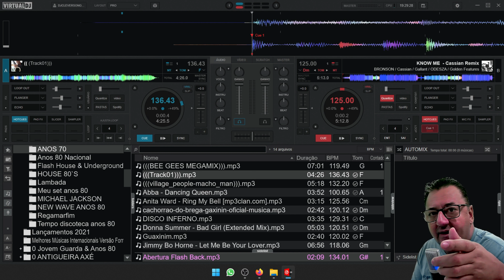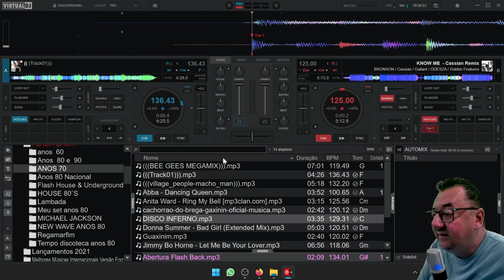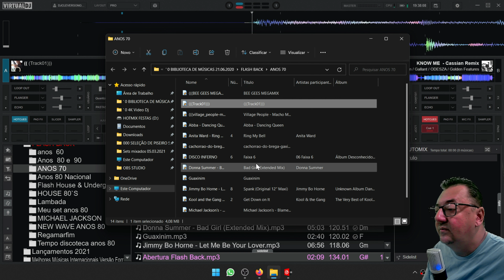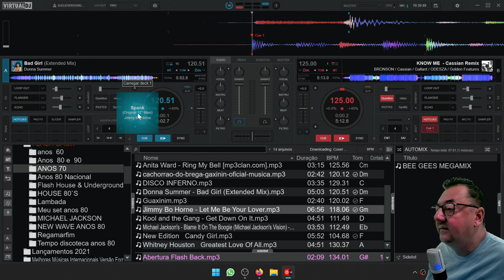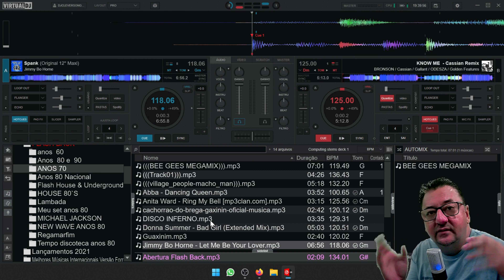Nomes das músicas Bugado no Virtual DJ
🎥 EQUIPAMENTOS

- ARZOPA 15.6 inch Monitor Portátil FHD 1080P

》 Gostaria de financiar e apoiar este projeto?

CONFIGURAÇÃO VIRTUAL DJ
CONFIGURAÇÃO SERATO DJ
CONFIGURAÇÃO DO REKORDBOX
COMEÇANDO DJ
DJ INTERMEDIÁRIO
CONFIGURAÇÃO DE DJ
AULAS DE DJ
DICAS DE DJ
TRUQUES DE DJ